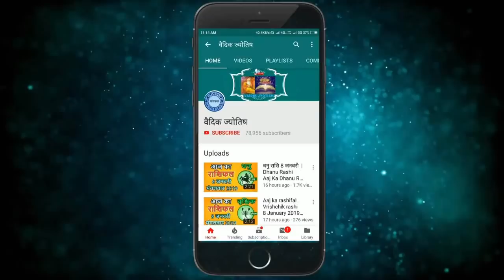Kark Rashi 25 January 2022 | कर्क राशि 25 जनवरी मंगलवार | Aaj Ka Kark Rashifal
@वैदिक ज्योतिष
Kark rashi 25January 2022
25 January Kark rashi
Kark rashiJanuary 2022
Dainik Rashifal,Horoscope,Astrology
25 जनवरी  कर्क राशि
आज का राशिफल  कर्क राशि
 कर्क राशिफल